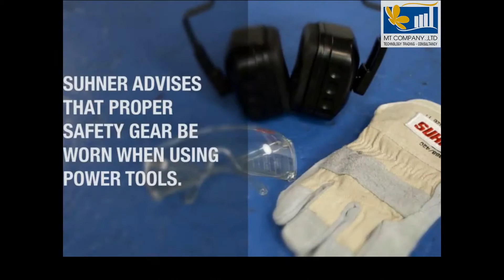Máy Suhner Rotomax đánh bóng gương mặt phẳng - Mai Thủy 0913 23 80 23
Máy Suhner Rotomax đánh bóng gương mặt phẳng. Xem chi tiết máy tại